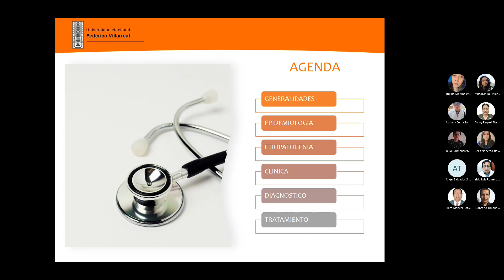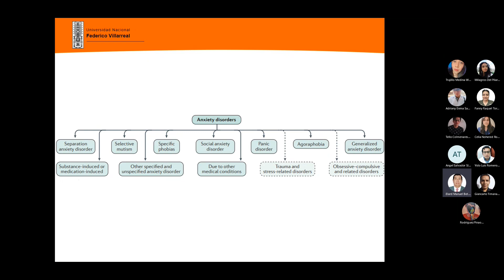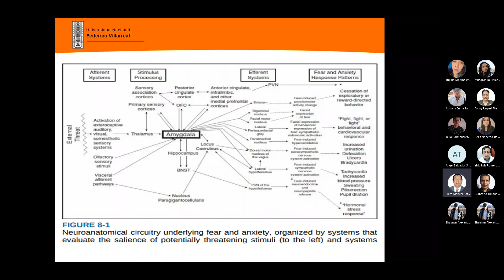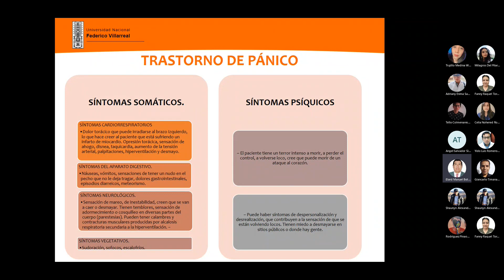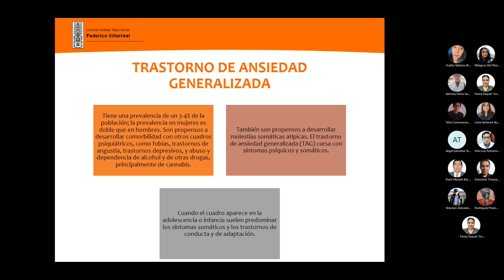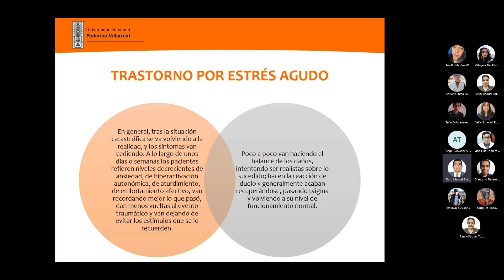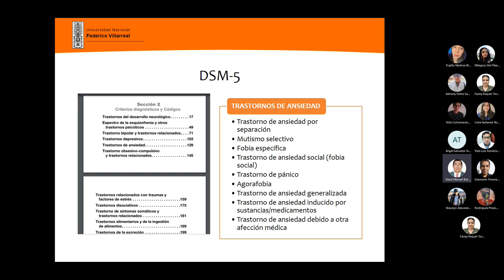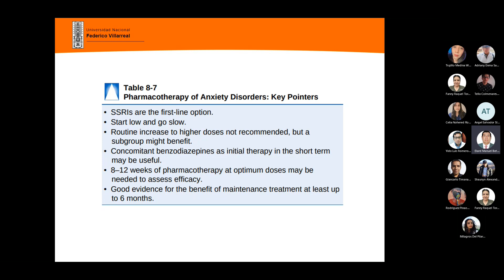TRASTORNOS DE ANSIEDAD Y ESTRES DR BOTTONI